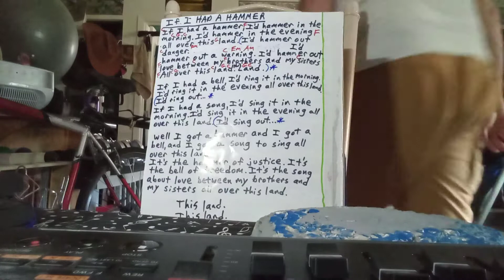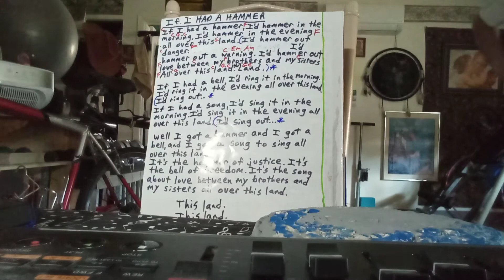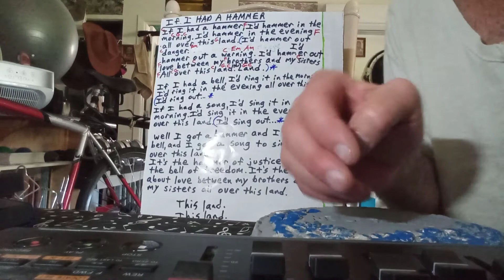IF I HAD A HAMMER